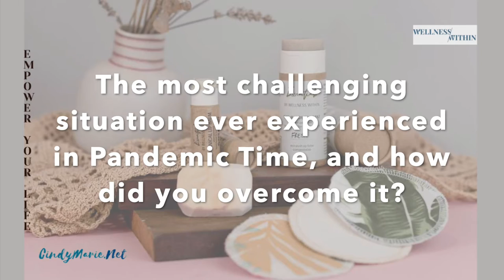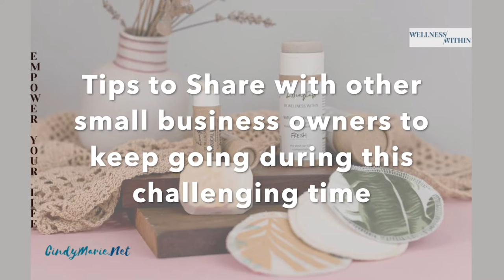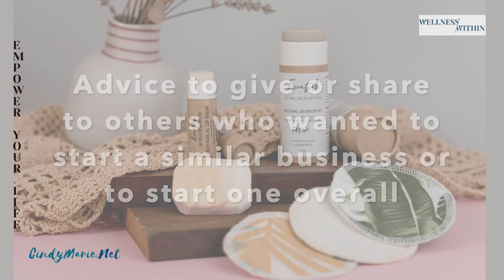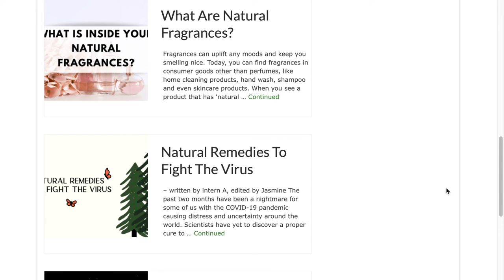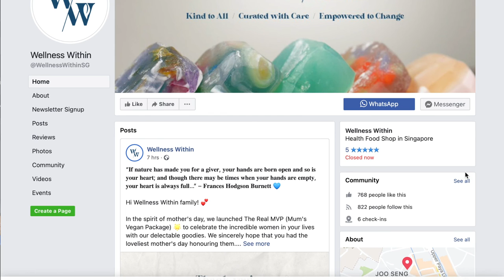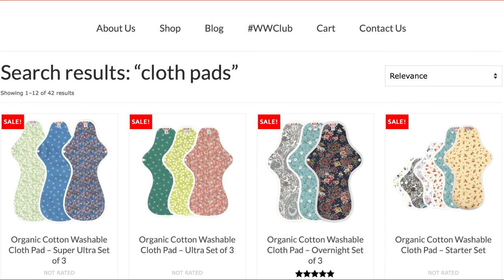Beyond Eco-Friendly Products with Wellness Within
It's the new episode of Empower Your Life segment, now available for your reading and viewing!

I'm super grateful to have this opportunity and share with you the inspiring interview with Jasmine (Founder of Wellness Within SG). She created this platform to promote strictly curated natural products, bring awareness and educate us about healthier alternatives that are good for our health and our environment. We've talked about her challenges with COVID19, ways to help reduce waste, and more!

Check the new episode and hope that it's something valuable and inspiring for you. Spread love & kindness, not hate ✌️♥️

Time Stamps:
02:34 - 11:47     How Wellness Within Started?
11:47 - 21: 23     Wellness Within Eco Initiatives
21: 23 - 23:49    The Most Challenging Situation ever experienced in Pandemic Time, and how did you overcome it?
23:49 - 26:41     Tips to Share with other small businesses to keep going during this challenging time.
26:41 - 29:15     Advice to give to others who wanted to start a similar business or start one overall.
29:15 - 32:01     How Do You Keep Yourself Optimistic?
32:01 - 36:29    Where Can We Find Wellness Within (Singapore)? And mention 5 Products that you're selling.